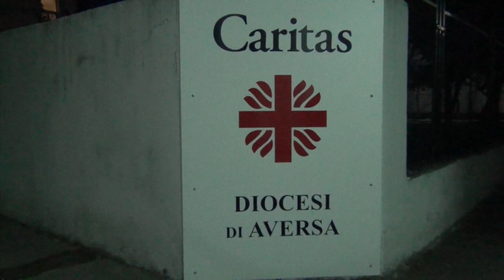Un'ora d'amore senza pagare. Ecco come i volontari della Caritas aiutano le prostitute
Un giubbino, un bicchiere di tè caldo ed una parola di conforto. Questo è ciò che Rocco, Monica, Emilio e Davide, i volontari della Caritas di Aversa, guidati da don Carmine Schiavone portano alle prostitute che stazionano nell’area industriale Aversa Nord.